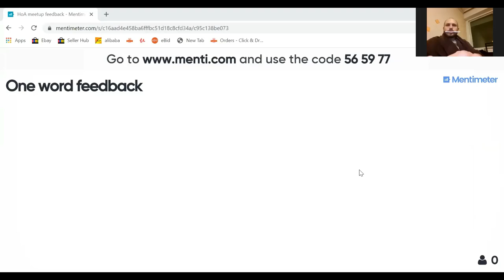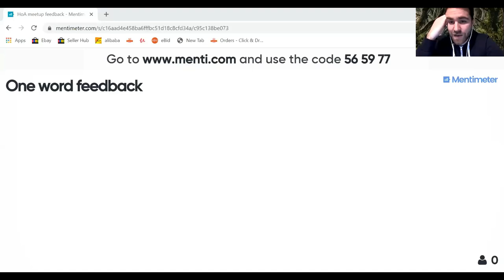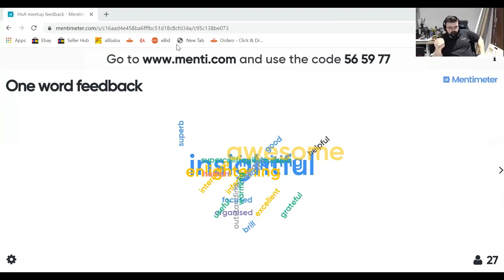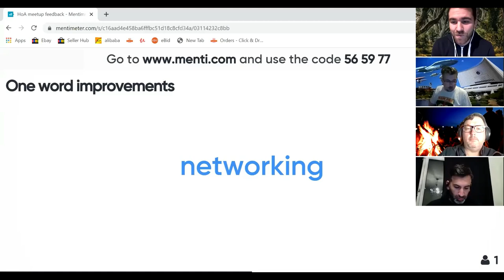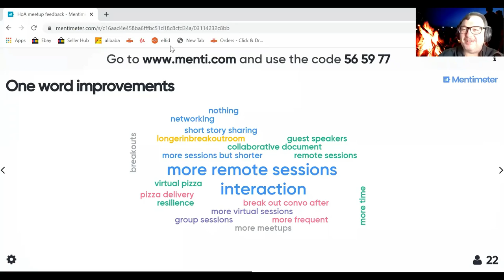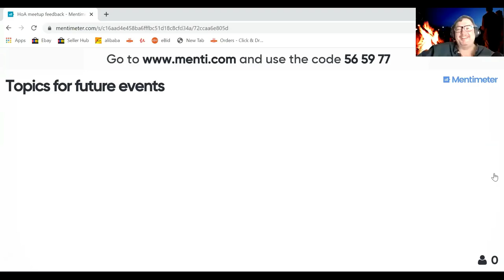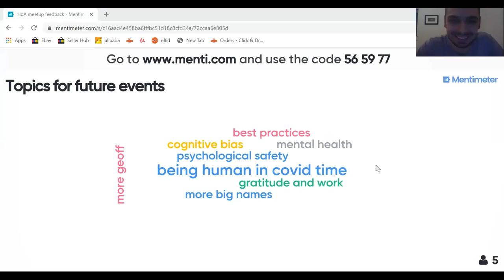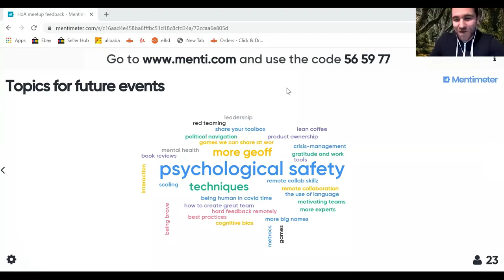What does good collaboration look like? (HoA Scotland Meetup)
During the UK lockdown for COVID-19, Geoff was invited to take part in a remote Heart of Agile Scotland meetup to talk about Collaboration. The session was run over Zoom and was very well attended with some excellent questions and discussion.

The questions included:

How to encourage people to share a problem, so we can collaborate on it?
How do you deal with Senior Leaders who seem to have little or no interest in changing when going through Agile transformations?
What does good collaboration look like?
How do you get teams to focus on the actual problem before jumping to the solution?
Is there a way you measure collaboration in teams?